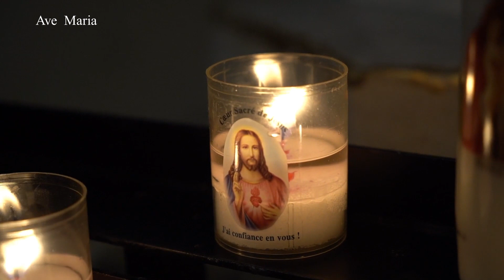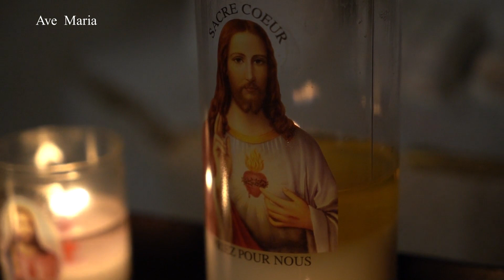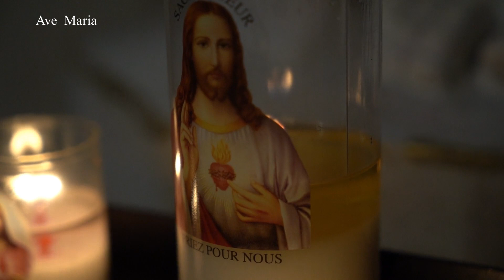Ave Maria/G.Caccini/ with Orchestra /Trumpet/ Song Woo Ryong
오케스트라 반주 버전입니다.

성모 마리아를 성인으로  여기는 기독교 교파는
가톨릭·정교회·성공회입니다,
이 교파에서는 주로 성모송을 이용하여 기도를 합니다.

반면, 개신교에서는 성모 마리아를 성인으로 인정하지 않고
삼위일체 하나님 (성부,성자,성령)에게만 예배합니다.

종교 교리를 떠나서...
아름다운 곡입니다.